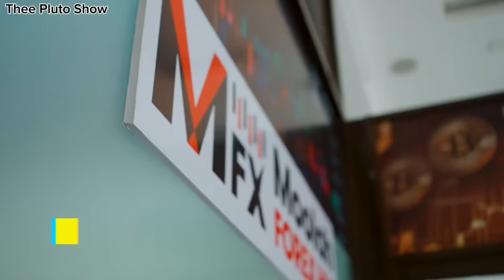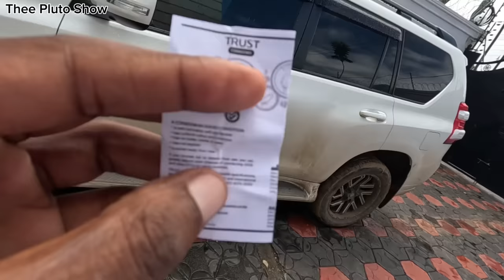I guess no more pranks after ‘I found a cd paper’ on her bag. I wasn’t gentle at all💔 team pluto💪